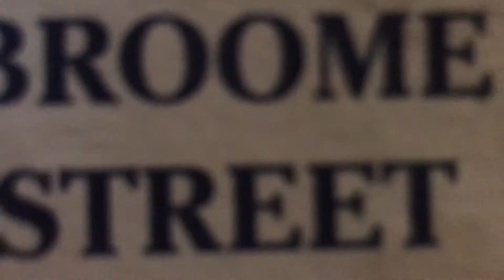NEW YORK CITY VLOG WITH JESSE JAMES WEST, JAMES LYNCH, PAT FARLEY!!!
Today's video is a Vlog in New York City with my friends Jesse, James, and Pat!!!

We adventure the City and take pictures and film!

Thanks guys for the support recently and hope you guys been loving the videos!